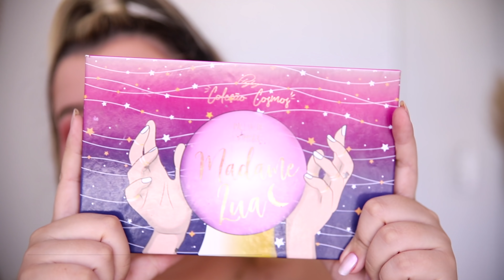Makes NACIONAIS que *VALEM A PENA* para uso *PROFISSIONAL* / PLAYBOY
Publicidade*